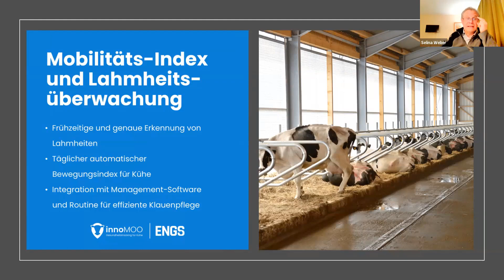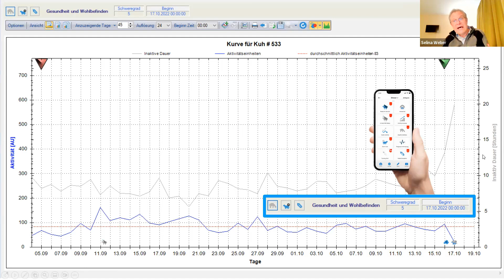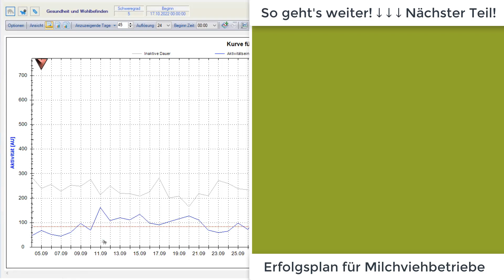Endlich: Lahme Kühe schneller erkennen und behandeln! Teil #9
Experte Lothar Weber von innoMOO hat im Expertenvortrag in meiner Milchviehberatung die Sensoren für das Gesundheitsmonitoring, das Fruchtbarkeitsmonitoring und die Kuhortung vorgestellt.